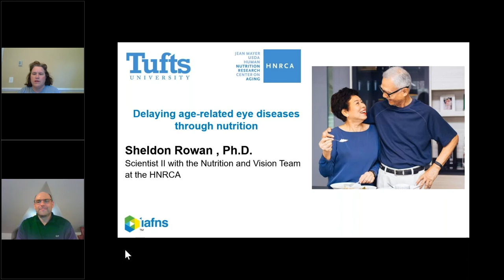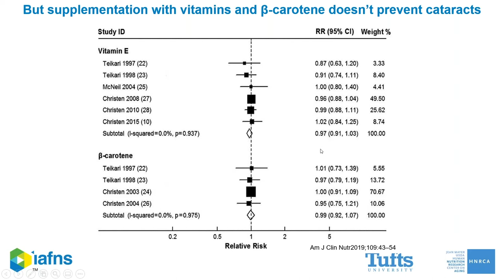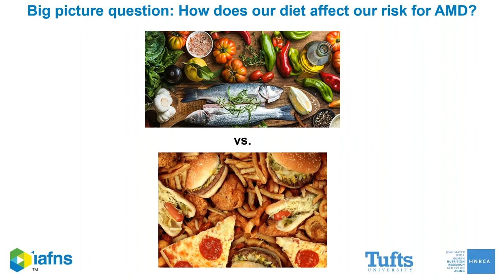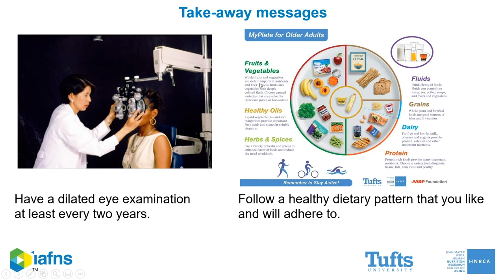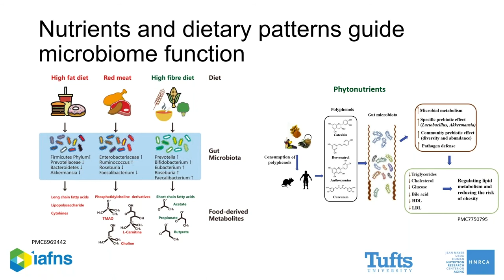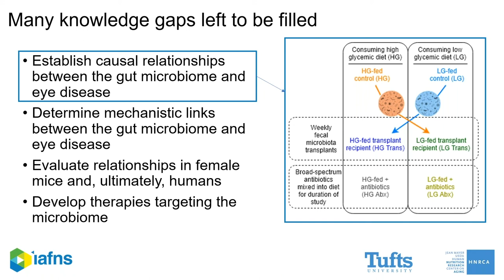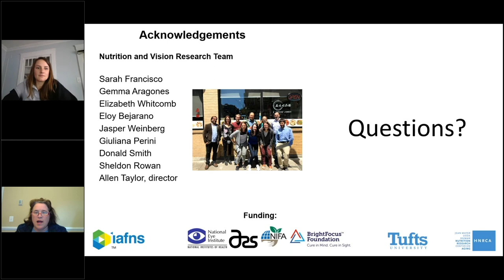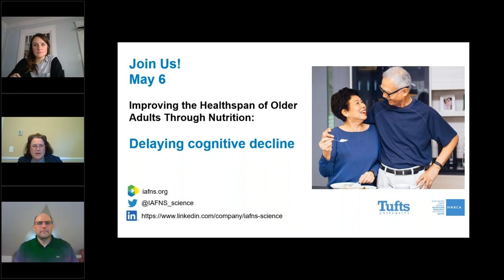IAFNS – HNRCA- Tufts webinar- Delaying eyes disease with Nutrition